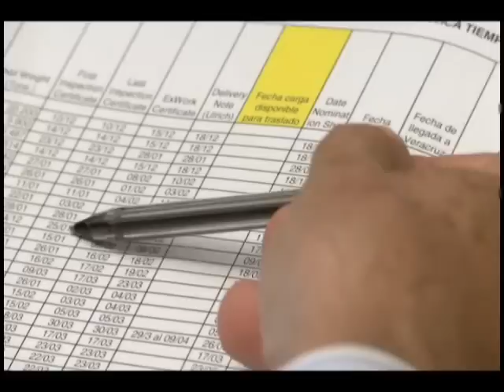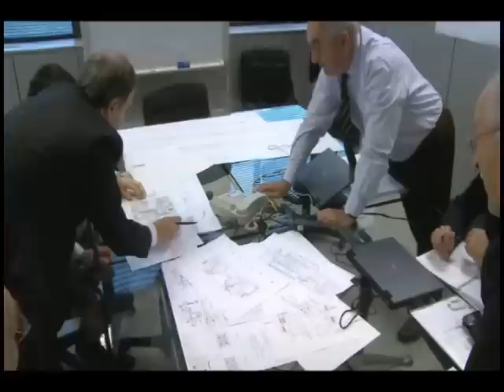Esto es Ingeniería Industrial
Clip de videos, de diferentes empresas donde relacionamos conceptos de Ingeniería Industrial.
Instituto Tecnologico de Veracruz